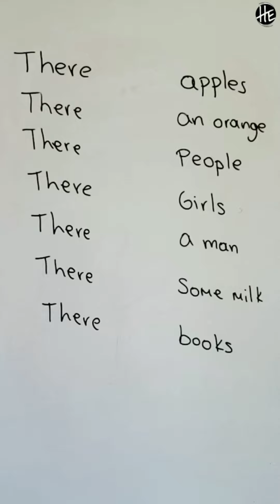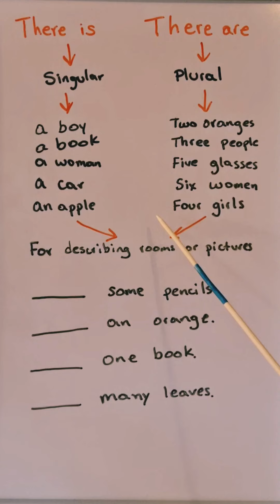¿Cómo estas EXPRESIONES me ayudaron a PERDER el MIEDO a HABLAR INGLÉS? 🦁